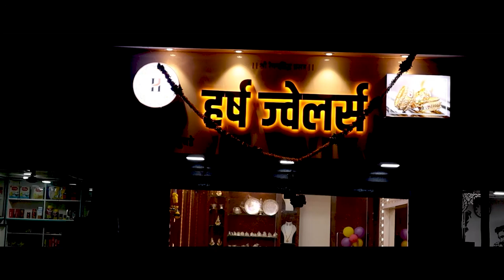दिपक केदार यांच्या विरोधातील खोटे गुन्हे त्वरित मागे घ्यावेत।। वज्रधारी न्यूज ।।